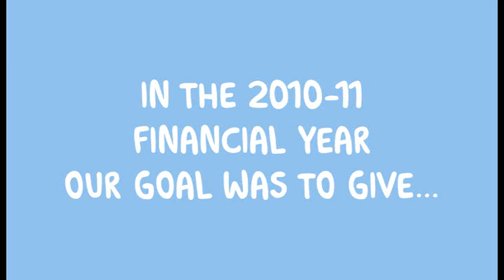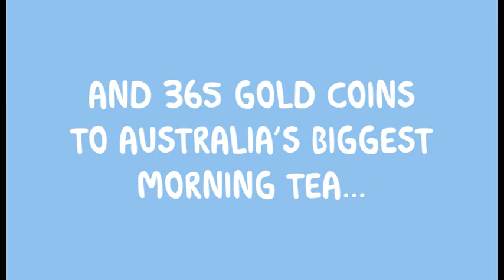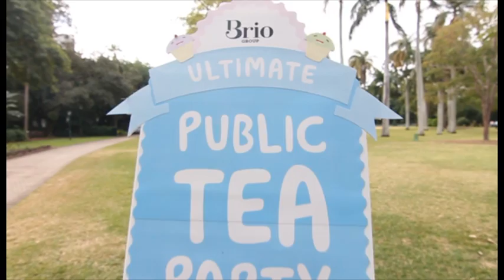365 Ways We Care - Ultimate Tea Party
Take Two Productions was invited along to celebrate Brio Group's ultimate tea party.